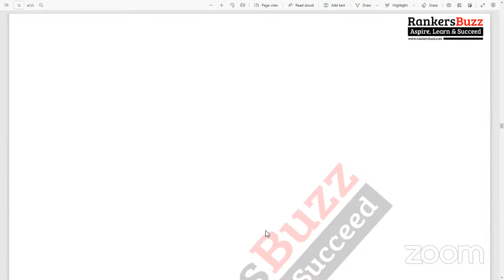#22 | Can a medical diploma holder do practices & operates equally to MBBS? - RankersBuzz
In this lecture series of legal current affairs, we are discussing can a medical diploma holder do practices & operates equally to MBBS? In this Case Baharul Islam and Ors. v. Indian Medical Association and Ors., 2023, Supreme Court upholds the decision of Gauhati High Court by striking down the Assam Rural Health Regulatory Authority Act, 2004 which permitted diploma holders in Medicine and Rural Health Care to treat certain common diseases, perform minor procedures, and prescribe certain drugs. The court has passed this order on 24th Jan 2023.

The bench, comprising Justice B.R. Gavai and Justice BV Nagarathna setting aside the Assam act on the ground that it was ultra vires the Indian Medical Council Act, 1956 as well as unconstitutional.

The three-year diploma course in question was introduced by the Assam government in 2004, to strengthen the rural healthcare infrastructure and address the issue of the shortage of qualified medical professionals by producing a cadre of barefoot doctors allowed to practice modern medicine, albeit to a very limited extent.

Legal Current Affairs, IMCA Act 1956, Supreme Court Judgement, High Court Judgement, Landmark Judgement, Assam Act 2004, Gauhati High Court